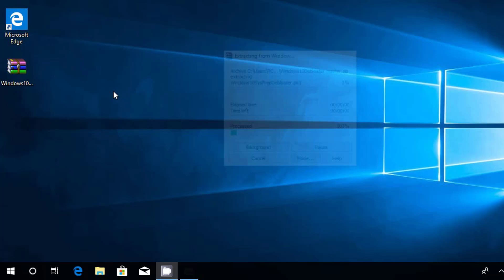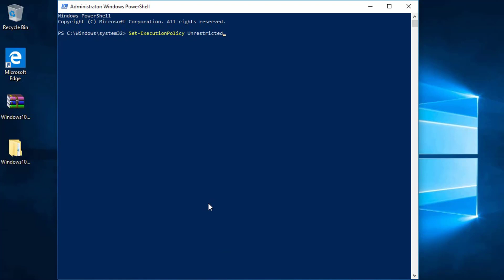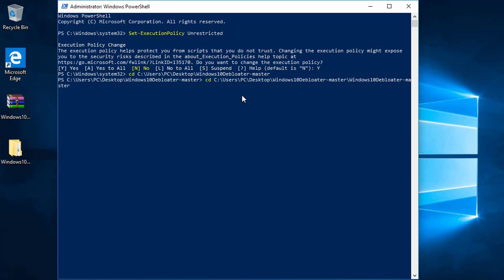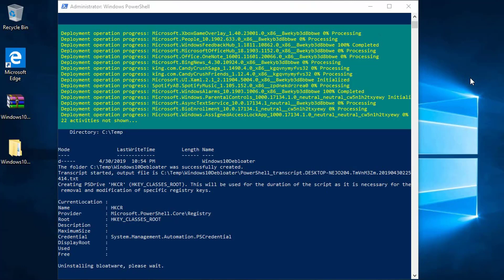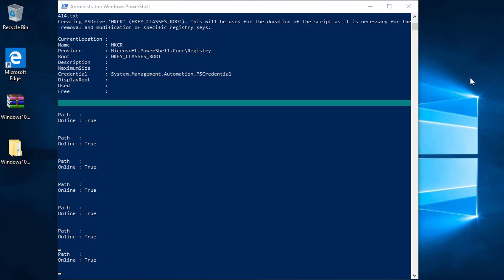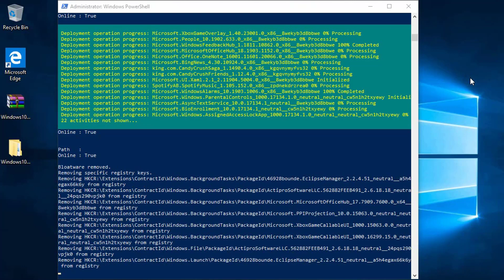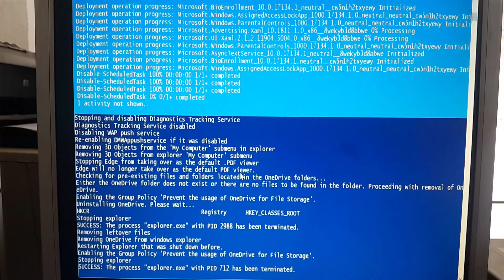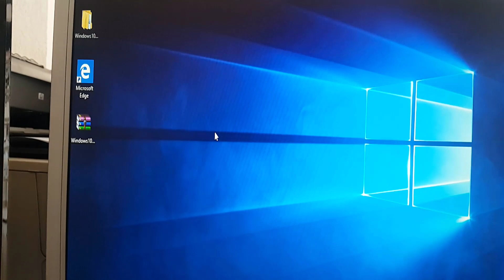How to Debloat Windows 10 Easy Guide 2019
In this video i will show you how to debloat a windows 10 operating system with one really small script.

This script will remove the bloatware from Windows 10

Bloatware that is removed from windows 10 :
3DBuilder, Appconnector, Bing Finance, Bing News, Bing Sports, Bing Weather, Fresh Paint, Get started, Microsoft Office Hub, Microsoft Solitaire Collection, Microsoft Sticky Notes, OneNote, OneConnect, People, Skype for Desktop, Alarms, Camera, Maps, Phone, SoundRecorder, XboxApp, Zune Music, Zune Video, Windows communications apps, Minecraft, PowerBI, Network Speed Test, Phone, Messaging, Office Sway, OneConnect, Windows Feedback Hub, Bing Food And Drink, Bing Travel, Bing Health And Fitness, Windows Reading List, Twitter, Pandora, Flipboard, Shazam, CandyCrush, CandyCrushSoda, King apps, iHeartRadio, Netflix, DrawboardPDF, PicsArt-PhotoStudio, FarmVille 2 Country Escape, TuneInRadio, Asphalt8, NYT Crossword, CyberLink MediaSuite Essentials, Facebook, Royal Revolt 2, Caesars Slots Free Casino, March of Empires, Phototastic Collage, Autodesk SketchBook, Duolingo, EclipseManager, ActiproSoftware, BioEnrollment, Windows Feedback, Xbox Game CallableUI, Xbox Identity Provider, and ContactSupport.

This is a complete step by step tutorial on how to remove bloatware from your windows 10 v1809 operating system.